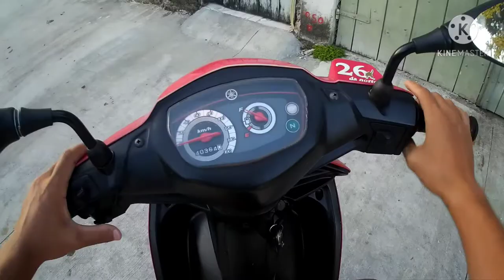fiz uma trilha e fomos na cachoeira com a crypton confira o video.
▬▬▬▬▬▬▬▬▬ஜ۩۞۩ஜ▬▬▬▬▬▬▬▬▬▬
          ▬▬▬▬▬▬▬▬▬ஜ۩۞۩ஜ▬▬▬▬▬▬▬▬▬▬

          ▬▬▬▬▬▬▬▬▬ஜ۩۞۩ஜ▬▬▬▬▬▬▬▬▬▬
      ılı.lıllılı.ıllı.                 IGNORE AS TAGS                      ılı.lıllılı.ıllı.